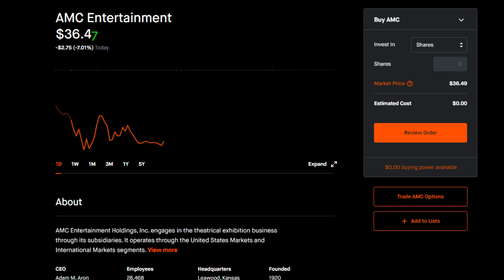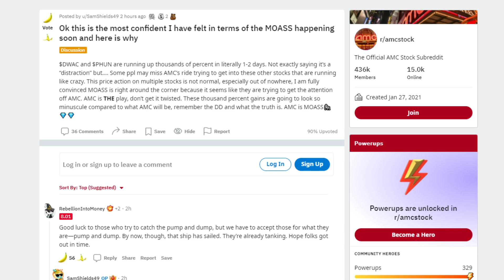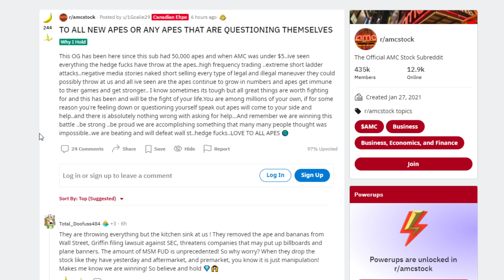💥 AMC STOCK | HOLDERS! PLEASE DON'T BE FOOLED! KNOW THIS!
📹🎙️ Video Title: 💥 AMC STOCK | HOLDERS! PLEASE DON'T BE FOOLED! KNOW THIS!